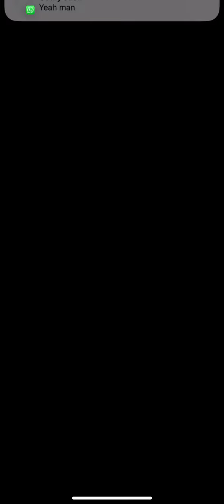3 star Broly can COOK!!!!